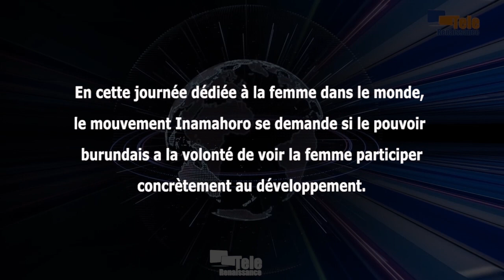La femme burundaise fait face à beaucoup d’obstacles pour s’épanouir (M.L. Baricako)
En cette journée dédiée à la femme dans le monde, le mouvement Inamahoro se demande si le pouvoir burundais a la volonté de voir la femme participer concrètement au développement. Dans une déclaration qu’il a sortie ce vendredi, le mouvement montre par exemple comment la jeune fille a été laissée pour compte, en donnant l’exemple des élèves filles qui abandonnent l’école en masse en raison de la discrimination liée au genre, aussi bien à la maison qu’à l’école. Marie Louise Baricako, présidente du mouvement Inamahoro, relève d’autres facteurs comme le refus pour la fille d’hériter dans sa famille, ou encore le faible taux de représentativité de la femme dans les instances de décision.